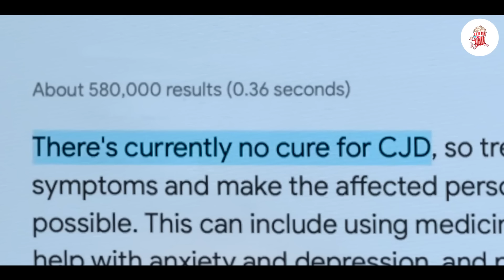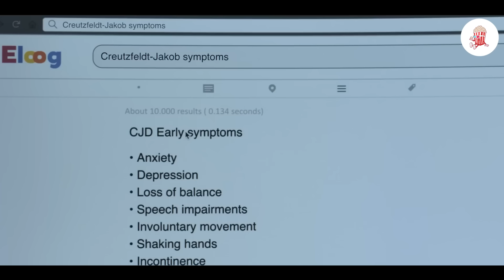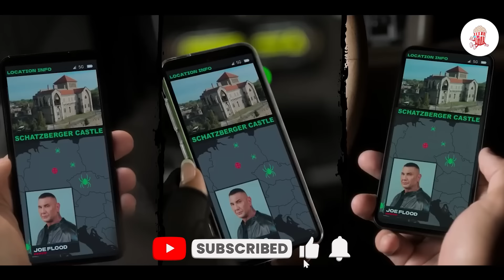Vrhunski Plaćeni Ubica Greškom Stavlja 2 Miliona Dolara Nagradu Na Svoju Glavu Misleći Da Ima Bolest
Nakon što mu je dijagnosticirana smrtonosna bolest, plaćeni ubica nudi veliku nagradu za svoju glavu, ali stvari se komplikuju kada i drugi plaćenici krenu za njegovom djevojkom.